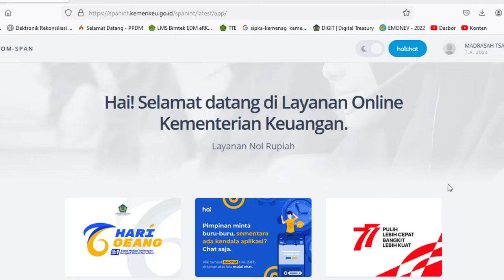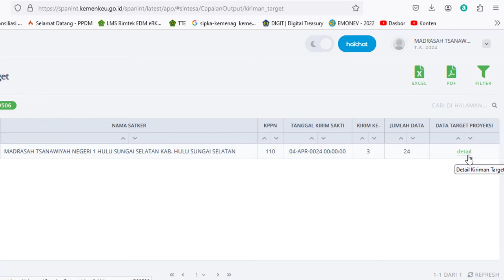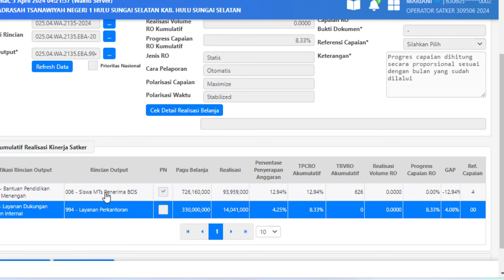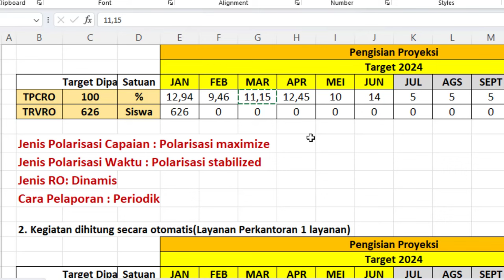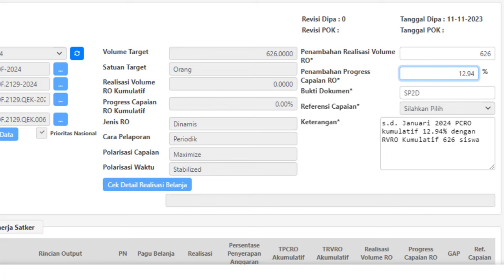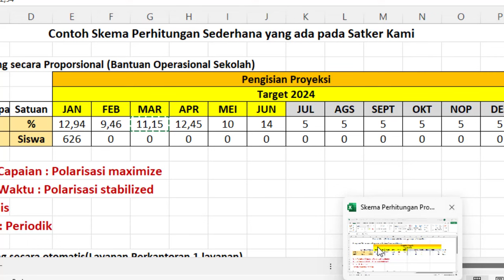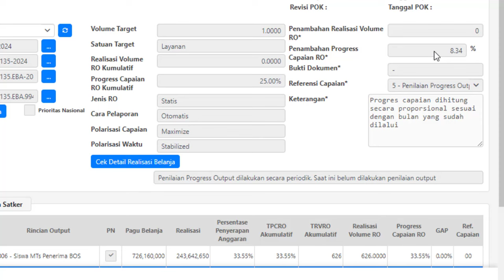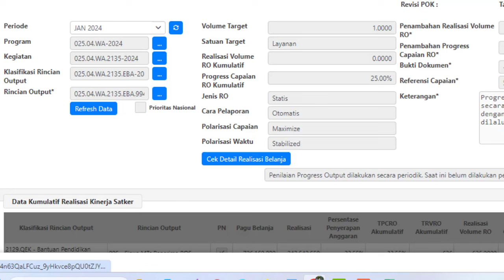🔴Cara Mengisi Capaian Output bulan Januari s d Maret di Sakti 2024 Terbaru‼️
Cara Mengisi Capaian Output Januari s.d. Maret di Sakti 2024 - Terbaru
Pastikan sebelum mengisi caput ini sudah merekam dan mengirim ke KPPN untuk proyeksi/target kinerja satker caranya di sini
Cek Monev PA
Konfirmasi Capaian Output – monitoring kiriman target